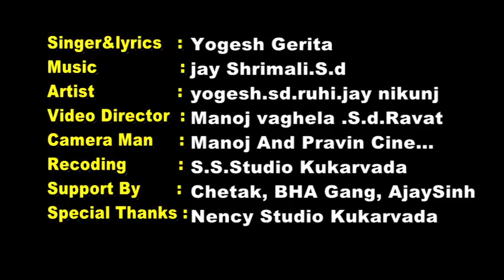Pyari Mogal | Yogesh Gerita | S S RECORDING STUDIO | Mogal ma new song 2018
S.S. RECORDING STUDIO PRESENT...

Title -   Pyari Mogal
         પ્યારી મોગલ
Singer &
Lyrics -

Yogesh Gerita

Jay Shrimali,
        Surydeep
        Ravat
       (S.D.)

Artist -

Yogesh Gerita,Suryadeep ravat, Ruhi, Jay shrimali,Nikunj

Video Director -

 Suryadeep ravat, Manoj vaghela

Cameraman -

Manoj vaghela, Pravin cinematography

Recording -

S.S. RECOEDING STUDIO KUKARWADA

Support By-

Chetak Patel,BHA gang,Ajaysinh Vihol,C.M. Chauhan

Special Thanks -

Nency Studio kukarvada